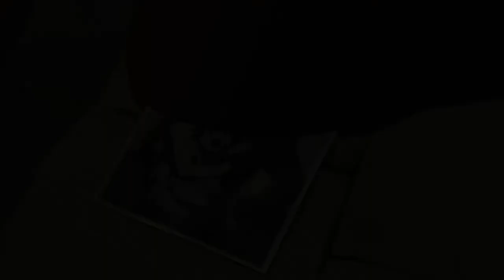FMAB - Roy Mustang // Paralyzed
The show is Fullmetal Alchemist Brotherhood (with one clip from FMA) and the song is Paralyzed by NF.
This was made with Cyberlink Powerdirector 15.